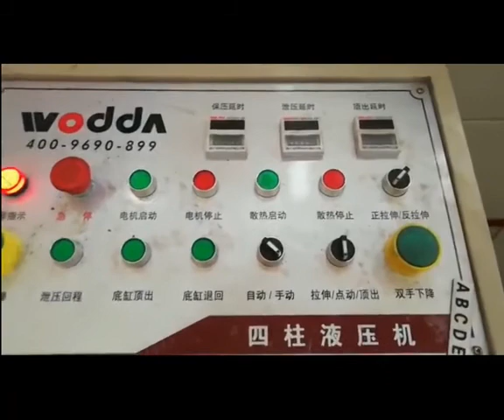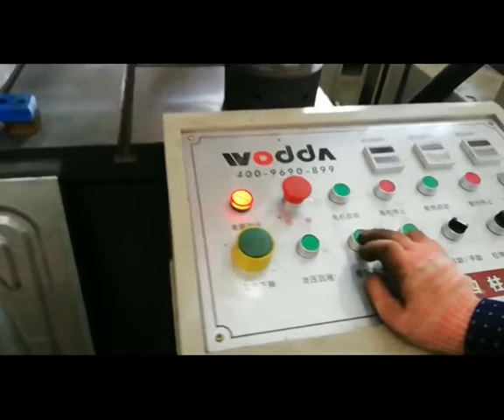stainless steel water tank press four columns hydraulic press machine price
Four-column hydraulic press and mold design, according to the material / size / thickness / shape design scheme required by the customer,
China's advanced technology, excellent performance
The machine can be customized according to actual needs,
It adopts national standard production and batch production of large-scale processing lines, and exports to many developed countries around the world.
Innovative processing design in the details,
Create outstanding national brands.

How to get in touch with us?
company is located in Zaozhuang City, Shandong Province.land, sea and air transport very convenient,with high-speed railway station, visitors can get off at Tengzhou East Station,Tengzhou near by Xuzhou Guanyin Airport, Jinan Airport, Qingdao Port, can be said that conditions are blessed.Shandong Province is China's hometown of Confucius and Mencius, the birthplace of Mozi culture, industrial development, rich inresources, deep cultural heritage.

what about our Factory?simple introduction?
The factory was established in 2005 with an annual output value of 150 million，factory building of over 20,000 square meters.Now has a group of high-quality management personnel and capable technical team, the company has more than 120 employees, more than ten mechanical, electrical, hydraulic, technical personnel, five engineers, including two senior senior engineers in the industry, one graduate student.

what about our services？
1，Pre-sale service,to provide detailed advice, as well as Stainless double action Hydraulic Press Machine introduction, program recommendations and field inspection, as much as possible to meet your problems and needs.2，Sales service,can support press machine samples, support a variety of steel forming machine payment methods, the production process transparent, standardized, fast delivery.3，Aftersales service,support for Stainless Steel forming Hydraulic Press Machine diversified guidance, training, voice and video images, and even overseas press machine site installation, on-site training, routine maintenance, continuous return visit, customer care.

Is it independent research and development production?
Yes!We have a strong technical team and a complete modern production workshop for hydraulic animal feeding block press machine,and has a number of patented technology.

Whether to provide quality assurance and complete after-sales support?
Yes!Our hydraulic feed block forming press machine warranty period is 12 months, if necessary,support the site installation, commissioning, technical guidance,and after-sales maintenance support.

Is it possible to deliver in time?
Yes!Our manufactory is very high degree of modernization, brand positioning the global market, production capacity is very strong, conventional models try to ensure that the spot.

Whether to support OEM services, custom processing?
Yes!We have always been in the principle of customer first, you can tailor the design and provide a set of solutions.

Is the machine voltage adjustable and the pressure is adequate?
Yes!The anumal feed block press machine motor uses three-phase power and the voltage is set according to your local voltage.

Is it possible to visit your factory? Is the traffic convenient?
Yes!Our factory is located in China's Shandong Province,Tengzhou City Hengyuan Road 1188, Land, sea and air traffic conditions are very convenient.